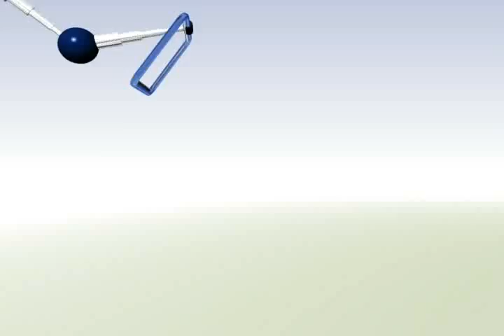Celebra Monarcas triunfo de la Sub-23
Jugadores de Monarcas opinaron sobre el triunfo de la Selección Mexicana, Sub-23 ante Honduras, después de que Alan Pullido mandó al equipo a la semifinal Preolimpica con un marcador 3-0...